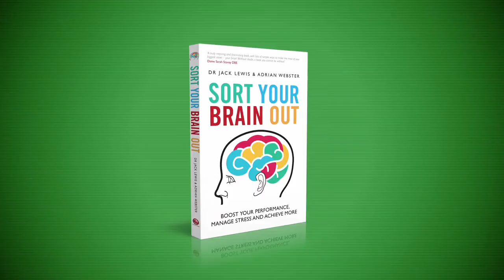Decision Making: Brain training techniques to make better decisions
The human brain is constantly rewiring its 160 billion cells. Because of that, we can fundamentally change the way our brains work—for the better. Dr Jack Lewis and Adrian Webster, in their new book Sort Your Brain Out, show us how to re--wire our brains to be more creative, make better decisions, improve your mood and memory, manage stress, and stave off senility.

In this video series Adrian Webster (motivational speaker extraordinaire) quizzes Neuroscientist Dr Jack Lewis on how to shape and control the most adaptable organ in your body, boost our brain power and achieve more.

In this episode Adrian and Jack explain how your brain helps and hinders you to make decisions.